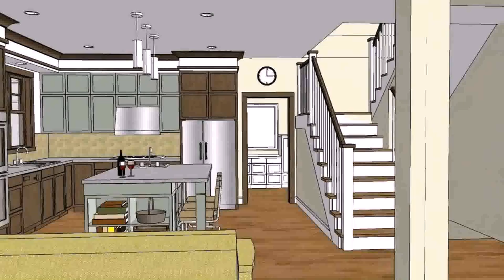Bungalow House Designs And Floor Plans In Philippines - Gif Maker DaddyGif.com (see description)